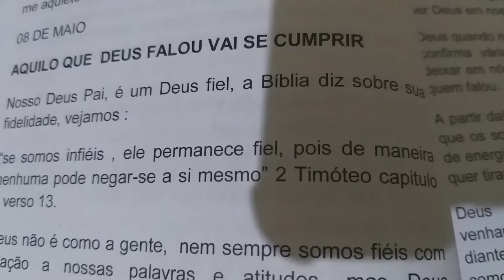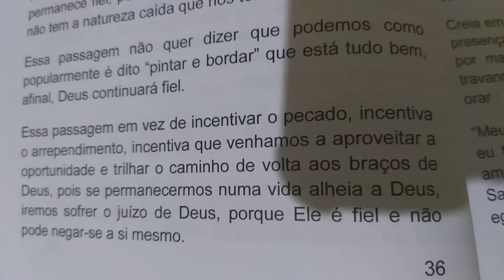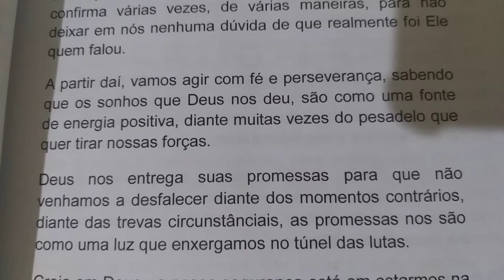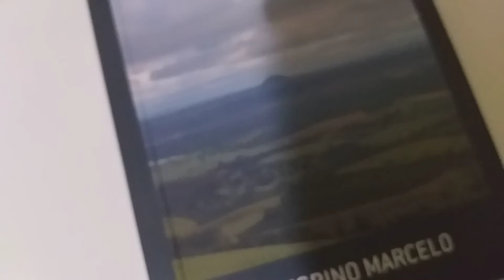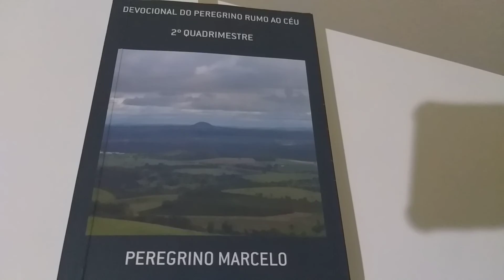Devocional do Dia Tema: Aquilo que Deus falou vai se cumprir